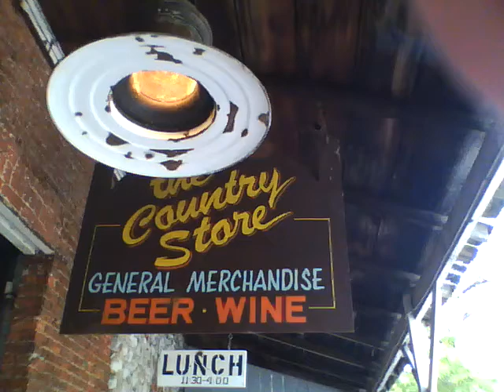Volcano-1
Stockton Bicycle Club ride in Volcano CA on 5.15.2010